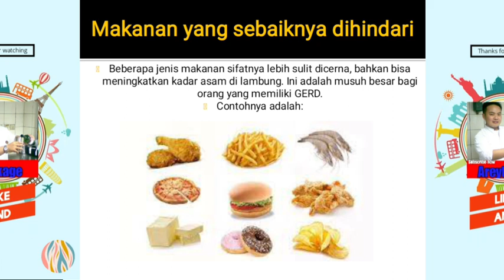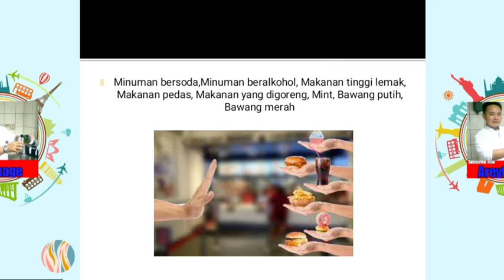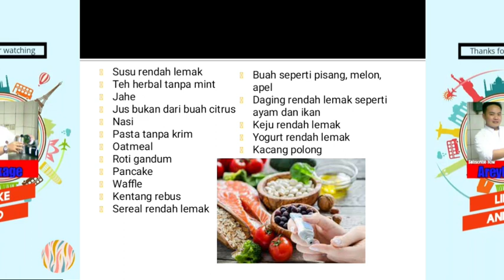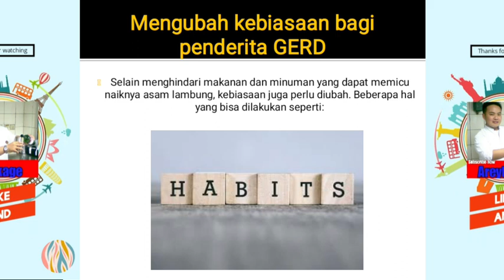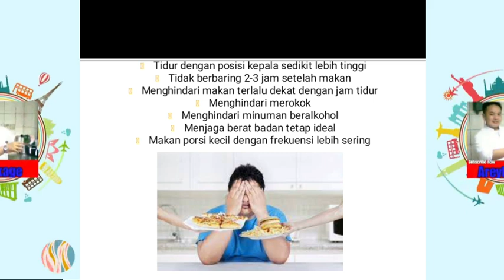Panduan makan penderita asam lambung dan GERD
bagaimana panduan makan untuk penderita asam lambung